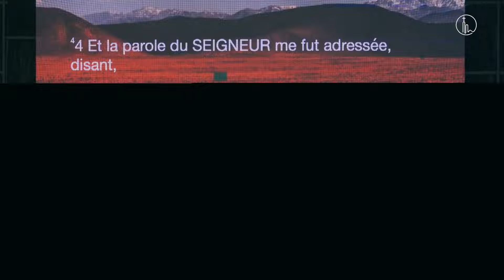Sans Complexe | Erick Raph KIONGA, Pasteur | Phila - Cité d’Exaucement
Accédez aux sermons, aux conférences et à d'autres contenus exclusifs

Appuyez sur la cloche de notification 🛎 pour ne jamais manquer notre vidéo la plus récente.

Nous aimerions savoir comment Dieu touche votre vie à travers ce ministère !

Pour soutenir ce ministère et nous aider à continuer à toucher les gens dans le monde entier, cliquez

Si vous venez de prendre une décision pour le Christ, veuillez répondre ICI :

Cultiver la vie de Christ. Telle est la vision de l’église Phila - Cité d’Exaucement, dirigée par le Docteur Athom’s Mbuma, Senior Pastor et basée à Kinshasa, en République Démocratique du Congo, avec plusieurs extensions en RD Congo et en Afrique.